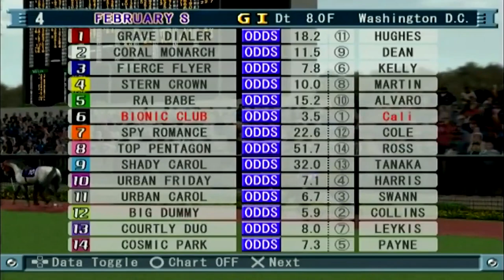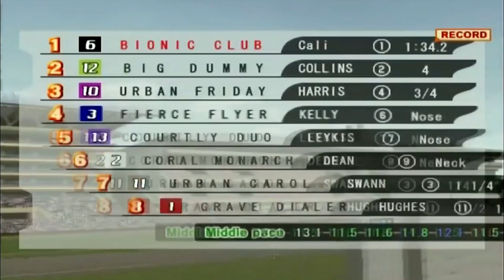Gallop Racer 2004 Playstation 2 Gameplay Walkthrough Horse Racing Games For PS2 Commentary Day 51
Gallop Racer 2004 Playstation 2 Gameplay Walkthrough Horse Racing Games For PS2 Commentary Day 51🔶Purchase Horse Racing Manager 2🔶